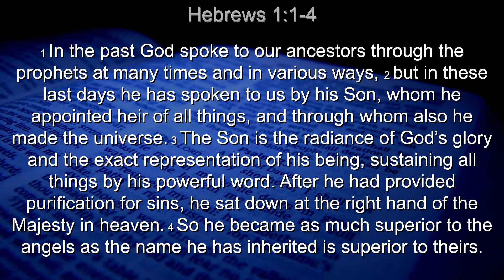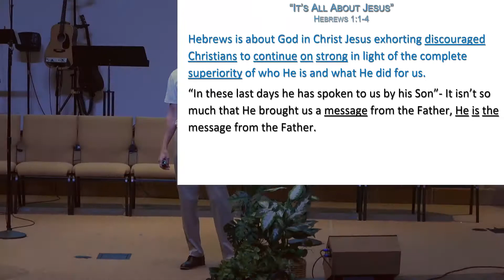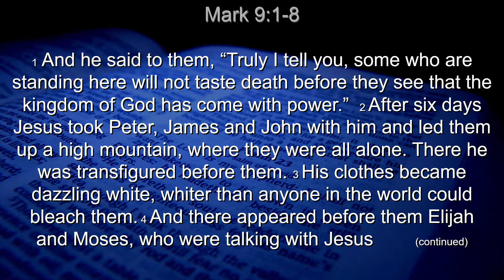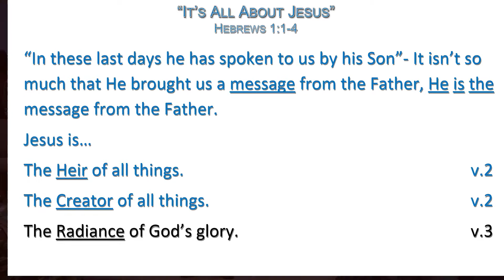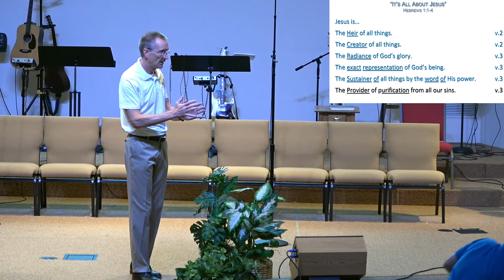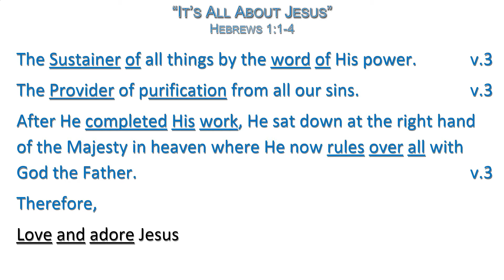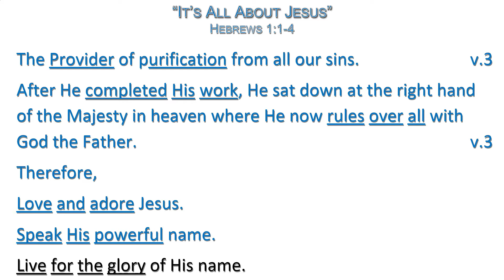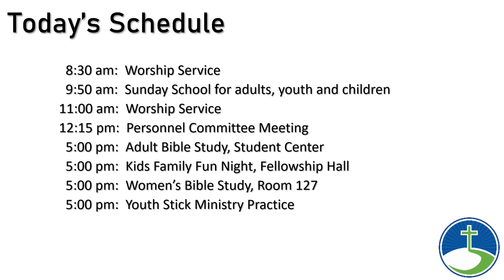"It's All About Jesus" - Pastor Jake Huffman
Pastor Jake shared this message "It's All About Jesus" along with his call to Minneapolis, MN to minister to Dana's parents.

This message was taken from Hebrews 1:1-4 and is a part of the "Shaped by the Word"